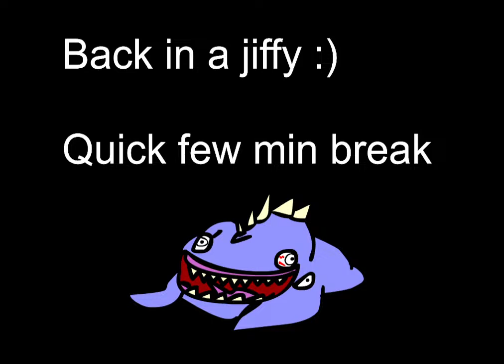Regular Gauntlet Hi-scores climbing [in-game stream]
Hey hey hey booboo! He's back in the regular gauntlet!
Why would he do that Yogi?

What? I'm rank 1484 in regular gauntlet? I guess it's time to climb those ranks and break 1k!